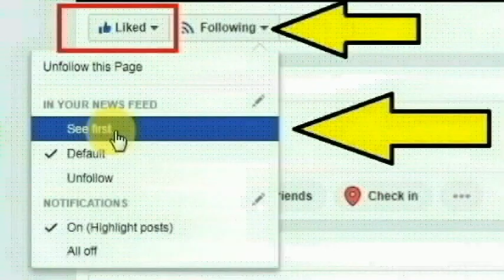ஆன்லைன் நிறுவனத்தில் உணவு டெலிவரி செய்யும் ஊழியர் பிரசாந்த் செய்ததை பாருங்க | Chennai